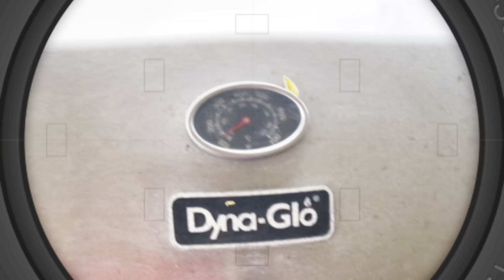carne asada con nopales comida deliciosa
# como aser nopales ala mexicana nopales#asada lo mejor de la tarde !una rica carne asada